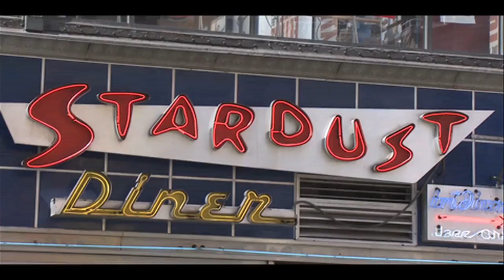Visit Locations from Sex and the City and Friends in Real Life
Follow in the footsteps of your favorite TV and movie characters on a guided On Location Tour.  New York City Tours include: New York TV & Movie Sites, Sex and the City Hotspots, Gossip Girl Sites, Sopranos Sites, TCM Classic Film Tour, Central Park TV & Movie Sites, East Village TV & Movie Sites, The Superhero Tour of NYC, Mrs. Maisel's Marvelous Tour of New York City, and Holiday Lights & Movie Sites.  Also, check out our tours in Boston: Boston TV & Movie Sites and Boston Movie Mile.

Follow us at @onlocationtours on social media!